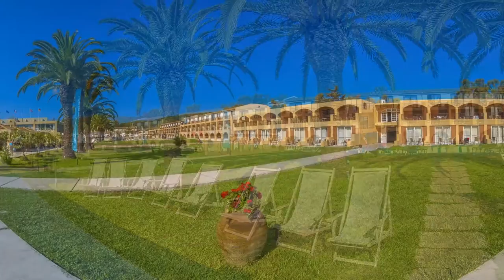Messonghi Beach Hotel in pictures